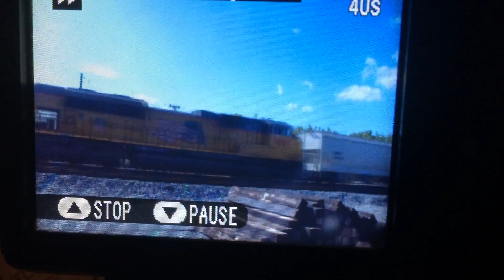NS NS UP p2